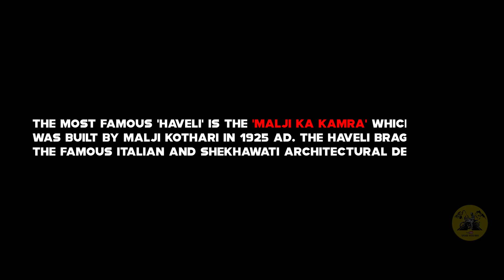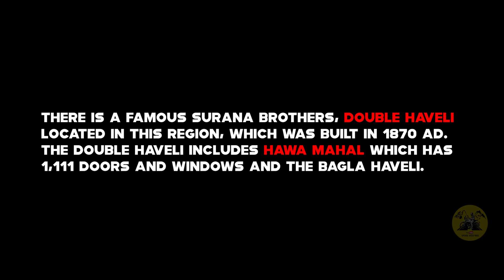Churu - Haveli's The Lost Treasure of Rajasthan Travel Video | Canon 760D | Cinestyle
Check out the New Video of Churu Havelis The land of Havelis and paintings.
These Havelis were homes of rich and prosperous merchants, who inhabited the area. The paintings in the Havelis are a reflection of the owner's lifestyles or a depiction of the fashion of that time.